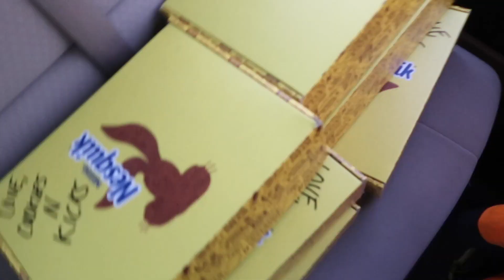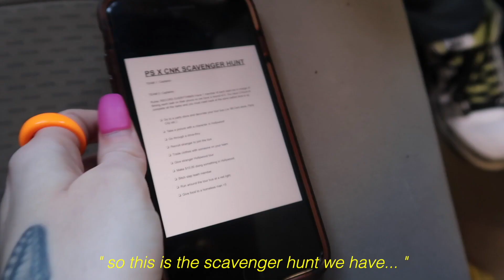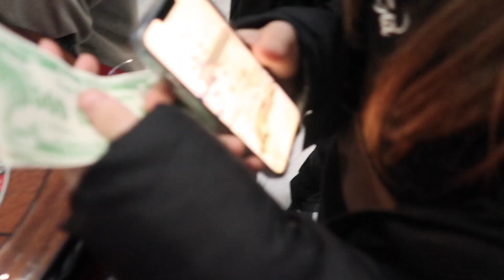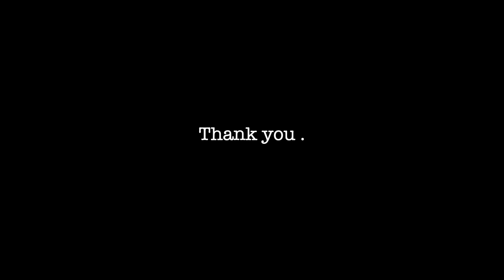CNK 2021 YEAR RECAP VLOG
7452 Melrose Ave.